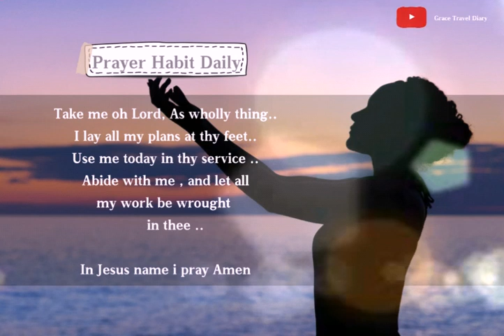Bible Verse for today / April, 18, 2021 / with Prayer Habit